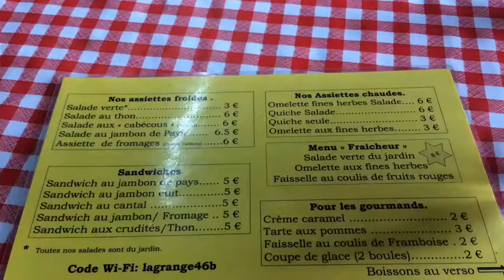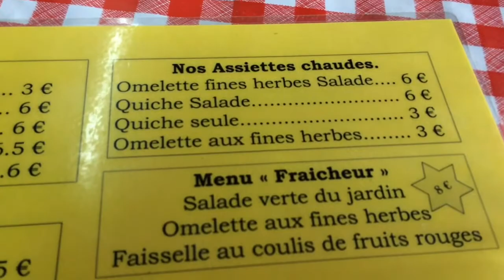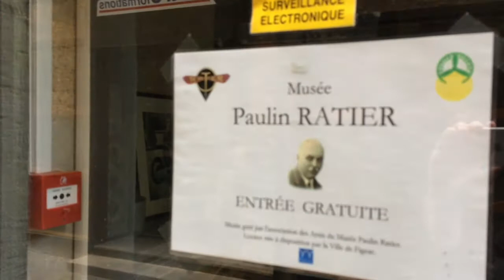Camino de Santiago - Livinhac to Figeac - Day 16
A decent walk on the Camino de Santiago today from Livinhac to Figeac